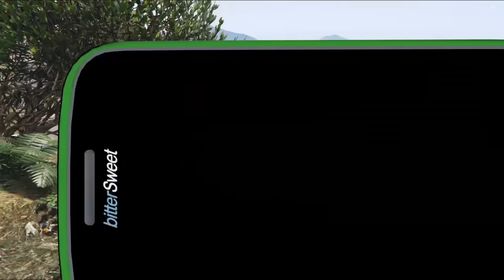GTA 5 : Franklin's House Change Into Police Station In Gta 5 ! (GTA 5 mods)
GTA 5 : Franklin's House Change Into Police Station In Gta 5